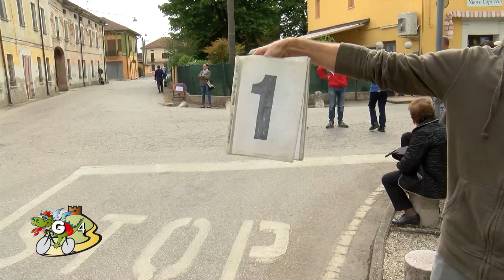Trofeo Comune di Castellucchio Sarginesco il, 04 05 2019